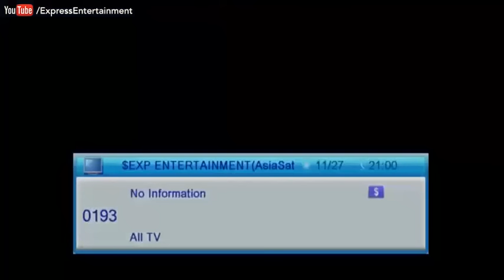Satrangi - Eid Special Day 3 | 8 July 2016 | Express Entertainment